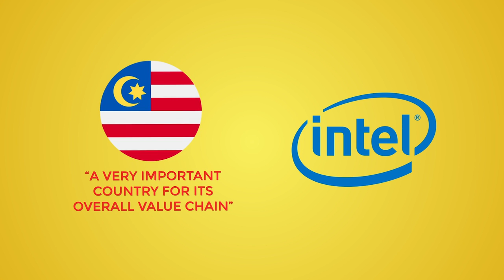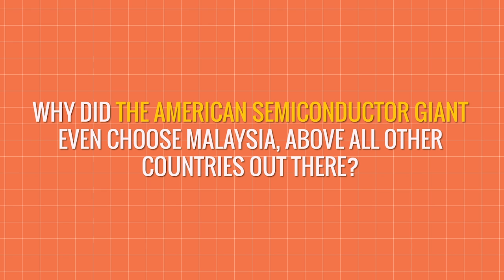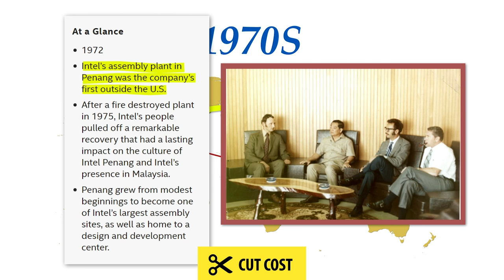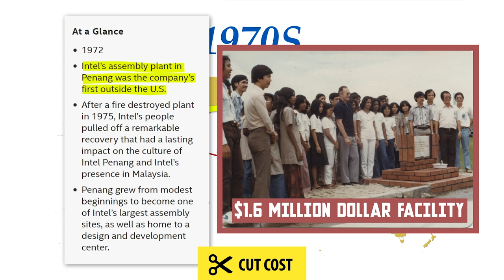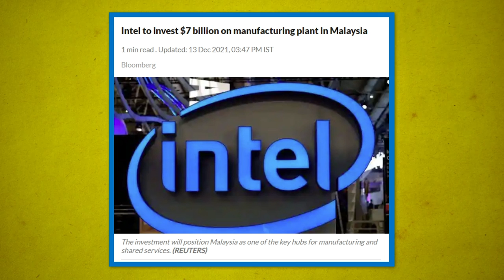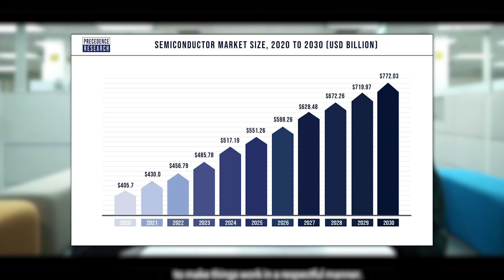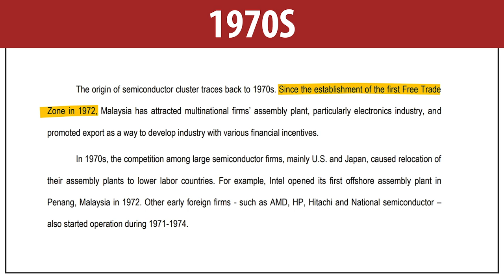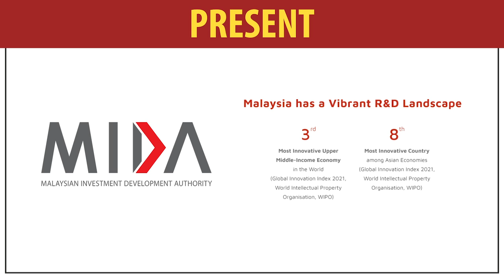Malaysia's Largest Foreign Manufacturing Investment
Intel is regarded as one of the largest foreign investors in Malaysia.

Timestamp(s):
0:00 The Semiconductor Industry
1:10 Intel Malaysia
2:45 The History
4:36 The Massive Investments
6:11 The Future & Conclusion